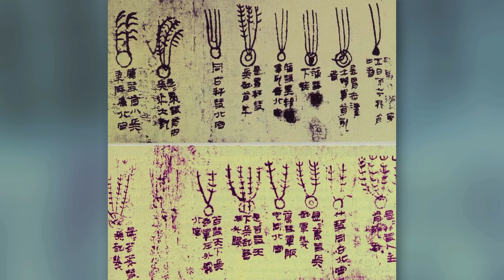Rosetta Mission Update | 67P—The Violent Birth of a Comet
The electric comet idea forces us to consult the astronomical testimony of our earlier forebears, where independent accounts, told with different words and different symbols in different parts of the world, convey a story of planetary catastrophe.

Executive Producer: Gerald Simonson
Script and Narration: David Talbott
Chief Science Advisor: Wal Thornhill
Animation and Editing: Brian Talbott
Executive Assistant: Susan Schirott